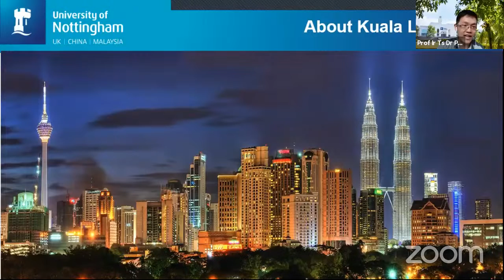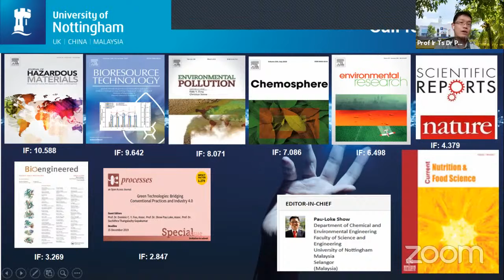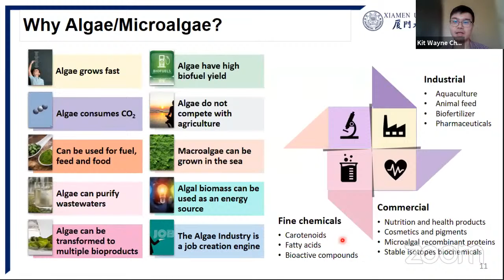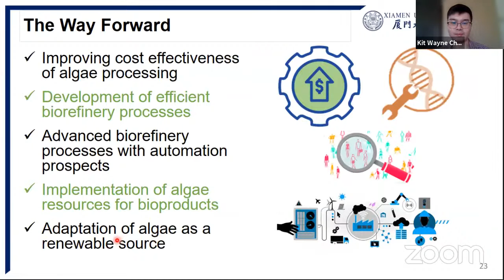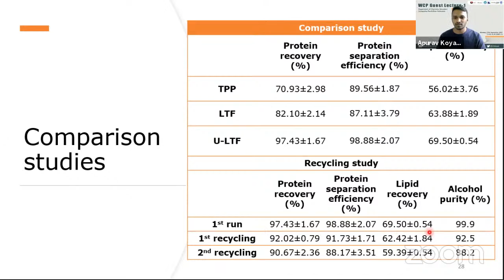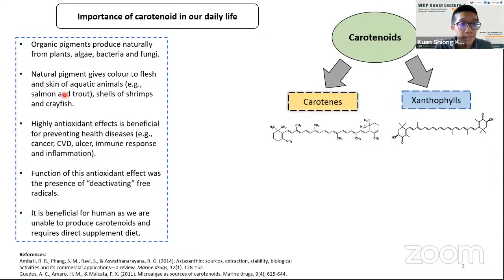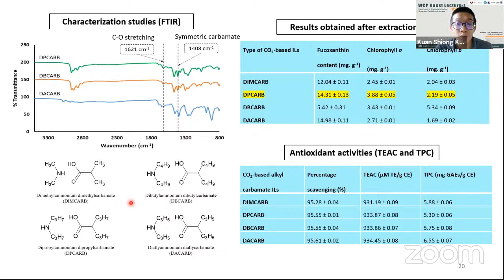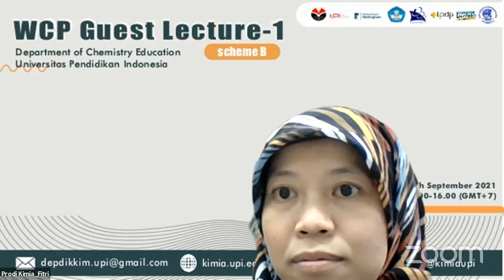World Class Professor Guest Lecture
Prof. Ts. Ir. Dr. Pau Loke Show
Unniversity of Nottingham
"The Future of Biochemical Engineering"

Kit Wayne CHEW, Ph.D
"Microalgae Biorefinery and Bioprocesses for Multiple Product Attainment"

Khoo Kuan Shoong Jerry, Ph.D
"Green Approaches for the Separation of Carotenoids from Microalgae"

Apurav Krishna Koyande, Ph.D
"Biorefinery of Chlorella sp. Using Integrated Multiphasic System for Biofuel, Feed and Wound Healing Application"